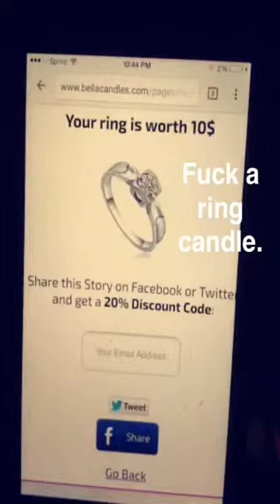Oct 28th 2015